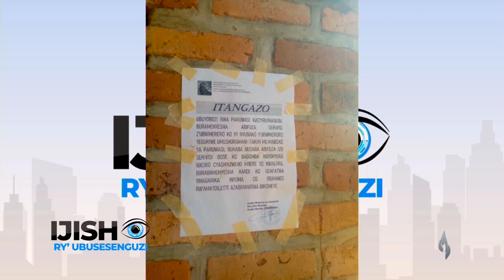Ese birakwiye ko kiliziya Gatulika yishyuza ubwiherero abakirisitu bayo?